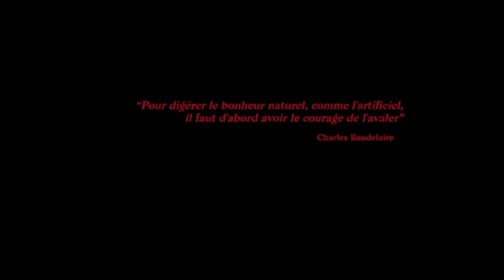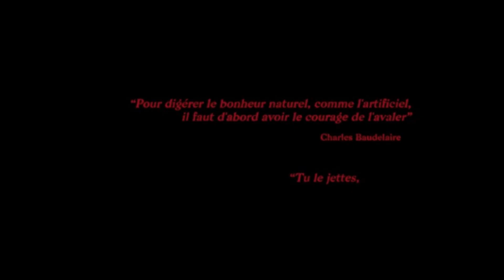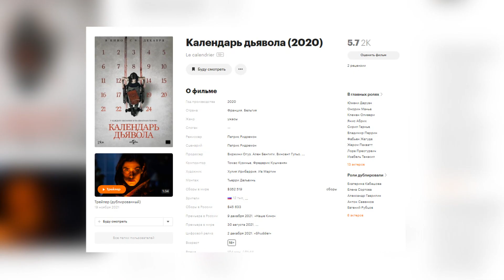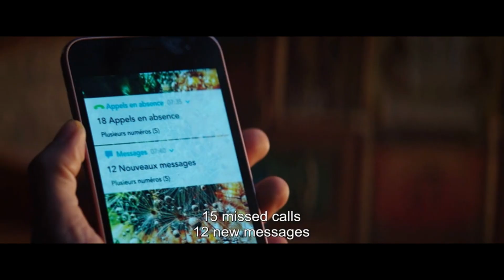ТРЕШ-ОБЗОР фильма КАЛЕНДАРЬ ДЬЯВОЛА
Производство фильма:
1 - Sombrero Films
2 - Siddhi Films
3 - Frakas Productions
4 - Zed
5 - Universal Pictures Video
6 - Alba Films
7 - Cinécap 3
8 - Sofica Manon 10
9 - Palatine Etoile 17
10 - Canal+
11 - Ciné+
12 - Centre national du cinéma et de l'image animée
13 - Radio Télévision Belge Francophone
14 - VOO
15 - BE TV
16 - Centre du Cinéma et de l'Audiovisuel de la Fédération Wallonie-Bruxelles
17 - Tax Shelter du Gouvernement Fédéral Belge
18 - Casa Kafka Pictures Movie Tax Shelter Empowered by Belfius
19 - Région de Bruxelles-Capitale